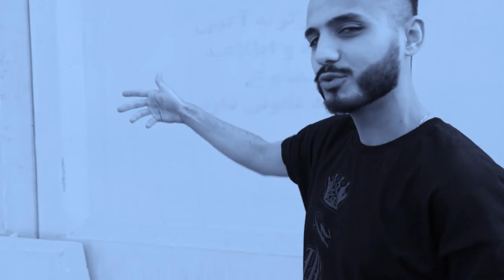MahaN - DecoLore (Official Teaser) Prod By Erfan Amini , Sound Engineering Javad Khani,Yasin Azizi.